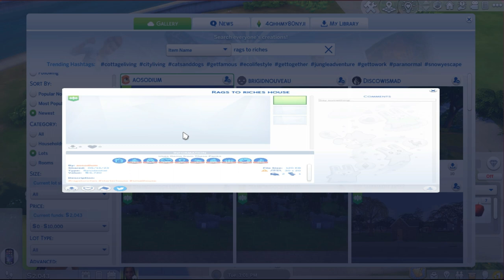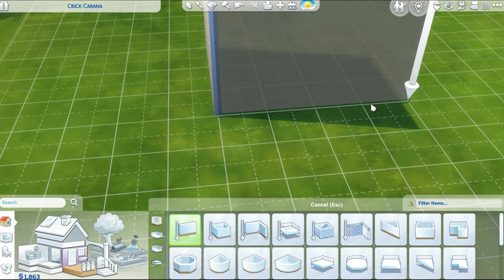No Money No Home| Rag to Riches (EP 1) | The Sims 4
Welcome to my first ever rags to riches! Meet Caroline and she starting at $0 can she get make to riches? Com find out with me and have a laugh.

Recording: Screen Record Pro
Video editing: Wondershare Filmora
Thumbnail and art: Canva

Credit to Creators of Mods used:
Deaderpool (MCCC)- Dresser
Wicked Whims
Basemental Mod